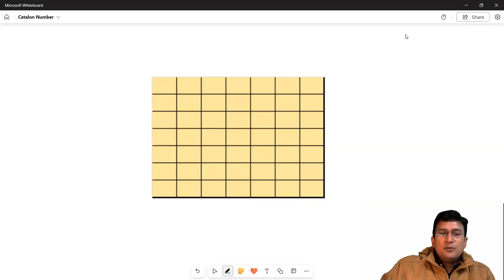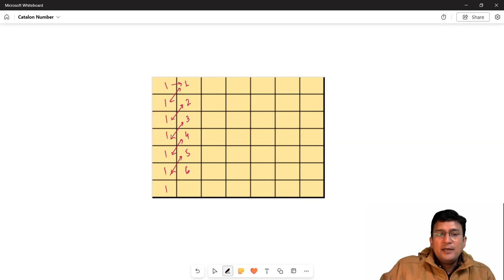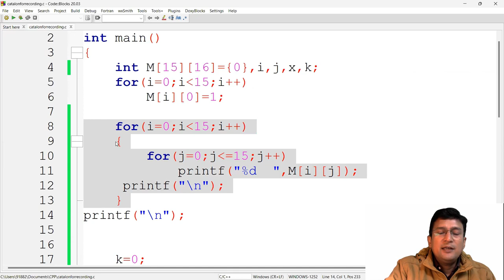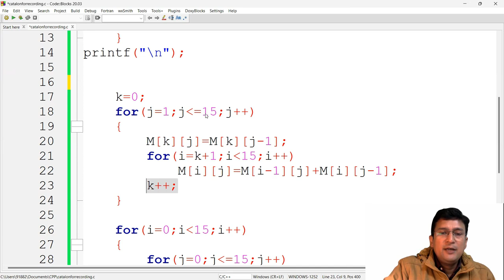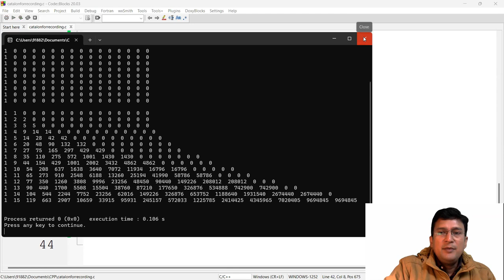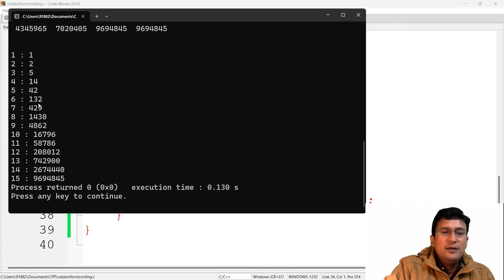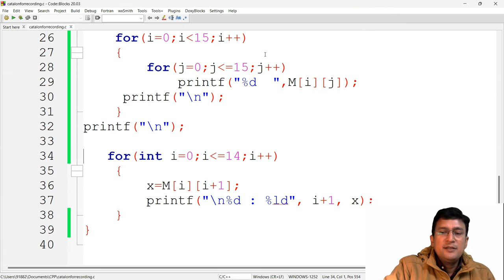Catalan Number using Matrix : Program in C/C++